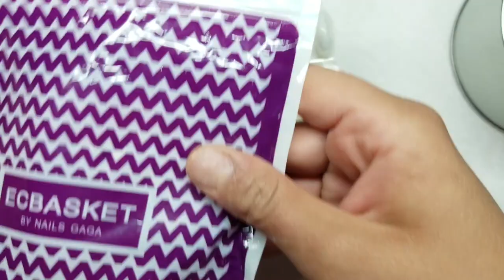DIY PRESS ON NAILS | TIPS AND TRICKS!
Topcoat, base coat, builder gel, ect.

Presson nail tips
Short oval tips
Short stiletto
Medium coffin tips
Medium square
Long stiletto
Long coffin

Press on nail prep Supplies:
Alchohol wipes
Cuticle pusher
Sticky tabs
Storage cabinet

Presson nails shipping & packaging
White boxes : I cant find 😓
Black matte boxes: I cant find😓
Double sided tape
Mesh bags
sizing kit (paper I cut down to size): joanns cardstock
BlackPolly mailer (bigger size)
Black Polly mailer (smaller size)

Circut tools:
Circut paper cutter
Circut tools

Desk & Tools
Desk I have now
Desk I used to have
LED desk light

Gold planter vase(similar)
Salt stone
Mirror : estate sale 💜
Coasters: I cant find 😓
Chairs: ross & Marshall's

KUPA MATTE
ACETONE BOWL
BLACK POLISH
NAIL ART BRUSH
LED LAMP